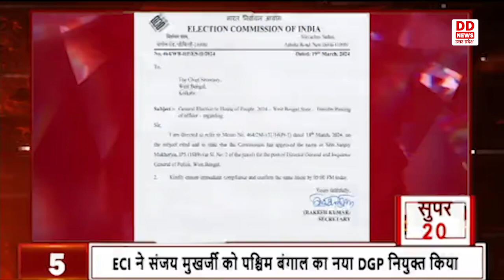देखिए देश और प्रदेश की 20 बड़ी खबरें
1-पीएम मोदी ने तमिलनाडु के सेलम में जनसभा को किया संबोधित --1
2-प्रधानमंत्री नरेन्द्र मोदी ने केरल के पलक्कड़ में किया रोड शो --2
3-सुप्रीम कोर्ट ने CAA पर रोक लगाने से किया इनकार --3
4- श्री कृष्ण जन्मभूमि मामले में मस्जिद कमेटी को झटका- सुप्रीम कोर्ट ---3
5- ECI ने संजय मुखर्जी को पश्चिम बंगाल का नया DGP नियुक्त किया ---6
6-दिल्ली मे घोषणापत्र पर कांग्रेस की बैठक 7
7-पशुपति पारस ने किया मंत्री मंत्रिमंडल से इस्तीफे का ऐलान 9
8-आईएएस दीपक कुमार यूपी के नए गृह सचिव होंगे 21
9-सपा ने मैनपुरी में निष्पक्ष चुनाव कराने के लिए चुनाव आयोग से की मांग ---22
10-स्वामी प्रसाद मौर्य के खिलाफ लखनऊ पुलिस ने एफआईआर दर्ज ---23
11-स्टंट मामले में गुड्डू जमाली सहित तीन लोगों के खिलाफ मुकदमा दर्ज 24
12-बरेली दंगा केस में दोषी करार दिए गए मौलाना तौकीर रजा फरार 25
13-प्रयागराज फाफामऊ में 85वां सीआरपीएफ दिवस मनाया गया 26
14-वाराणसी कारागार में मतदान के प्रति जागरूक करने के लिए शुरू हुई एक अनोखी पहल 27
15- बरेली में मतदान प्रतिशत को बढ़ाने के लिए माय बूथ एप लांच किया 28
16-राजनैतिक दलों के काफिले में चलेंगी सिर्फ 10 बाइक    --31
17- UP में 32 आयुर्वेदिक दवाओं की बिक्री पर प्रतिबंध   33
18--पूर्व विधायक विनय शंकर तिवारी की संपत्ती जब्त ---34
19- जनेश्वर मिश्र पार्क में विकसित होगा जुरासिक पार्क ---35
20-काशी में रंग-गुलाल के अलावा चिता भस्म की होगी होली ---38